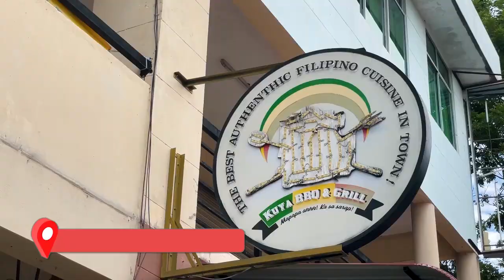KADAZAN DUSUN BRING CHINESE TO EAT PHILIPINE FOOD IN SABAH!